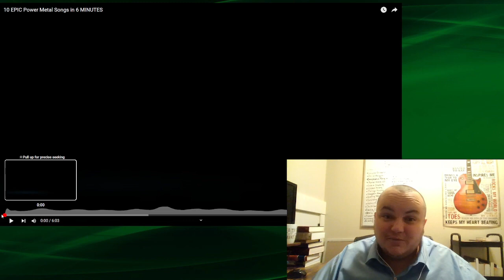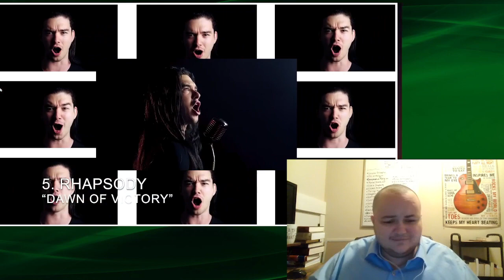"10 Epic Power Metal Songs in 6 Minutes" - Dan Vasc Reaction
A millennial liberal pastor reaction channel provides insightful and thought-provoking commentary on current events, social issues, and religious topics from a progressive perspective. Check out this channel for a fresh take on the world around us.